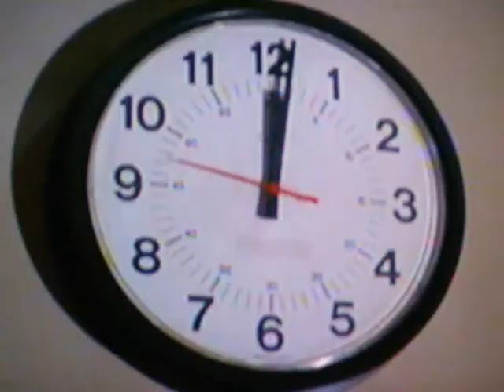Woman executed in Virgina US